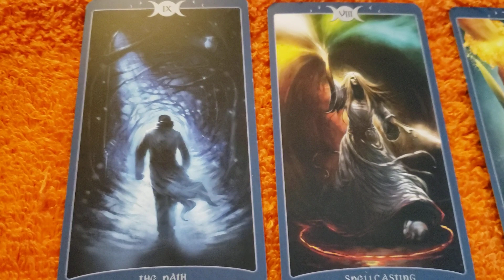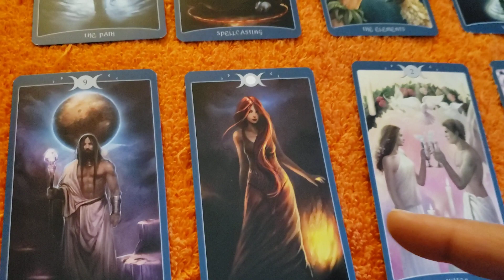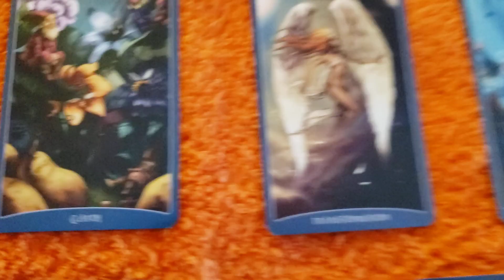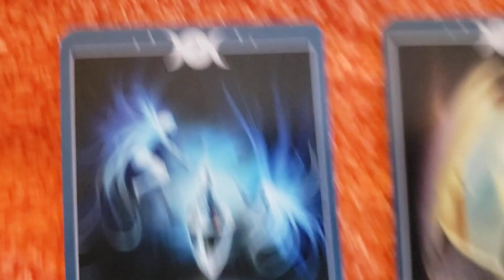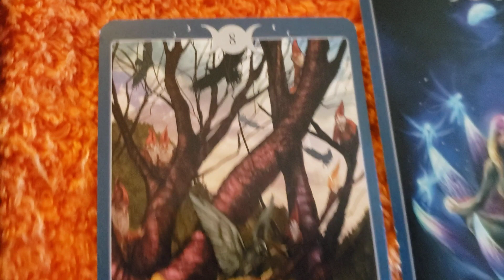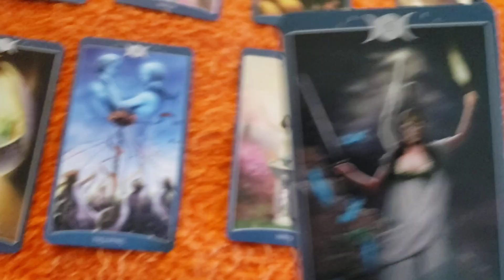Scorpio Witchcraft is being done 5.14.2021